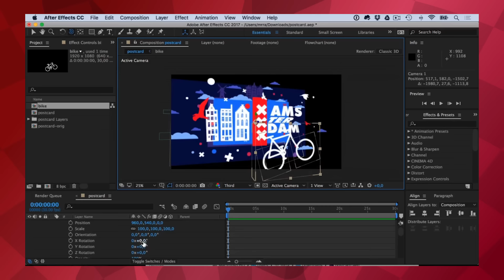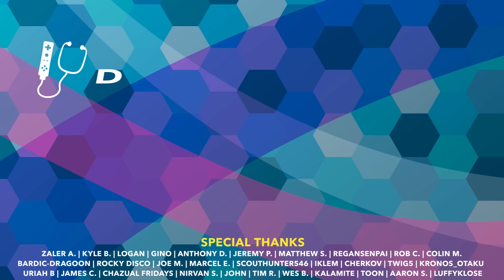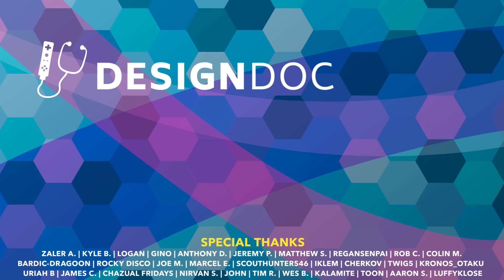What Makes A Great First Boss?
Final bosses get all the glory, but first bosses are where the magic happens. A well-designed first boss kicks a game into second gear and sets the trajectory for how the rest of the game will go, no matter if the boss is story-focused, a mechanical challenge, or the ever-elusive ‘both’. Let’s talk about how to make a video game's first boss an effective showcase for where a game plans to go next.

Featuring:
Hollow Knight
The Legend of Zelda: Skyward Sword
Mega Man Network Transmission
Persona 5
Phoenix Wright: Ace Attorney
Phoenix Wright: Ace Attorney the second one
Undertale

Patrons get ad-free episodes early, plus access to our behind-the-scenes podcast.